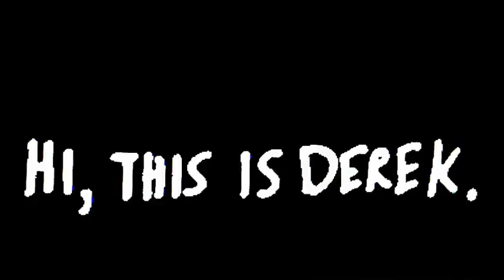CHILDREN OF THE CORN II: THE FINAL SACRIFICE (1992) Movie Review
31 Days of Horror 2018: Children of the Corn II: The Final Sacrifice (1992)